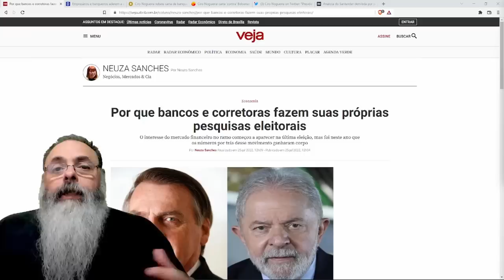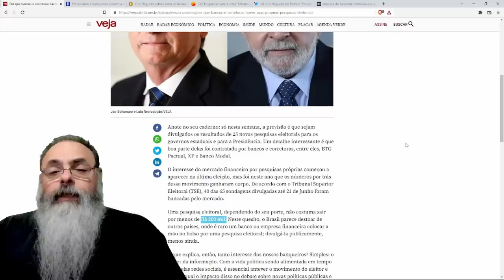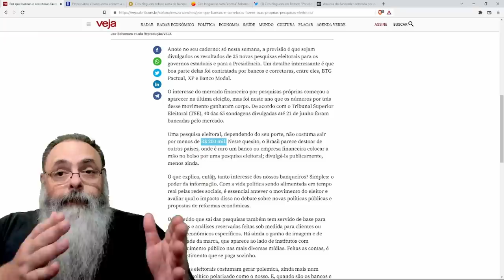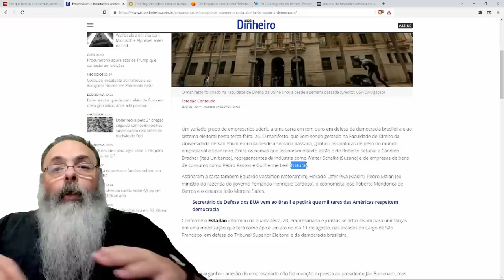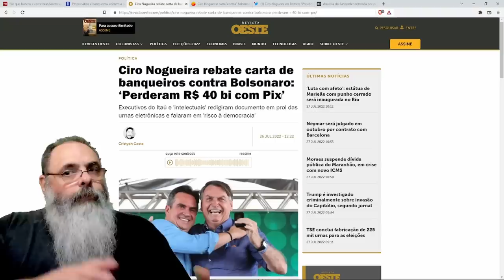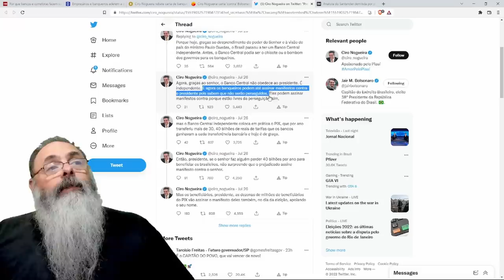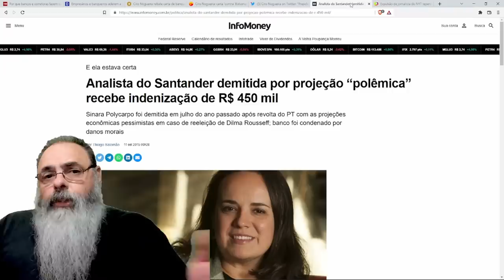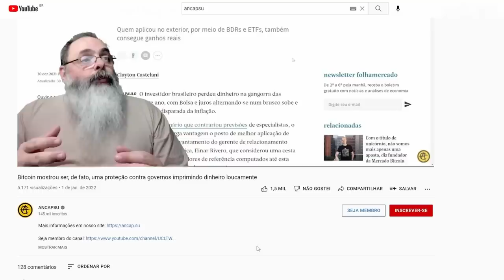BANCOS criticam GOVERNO BOLSONARO porque PODEM CRITICAR, no PASSADO MOLUSCO não DEIXAVA NÃO